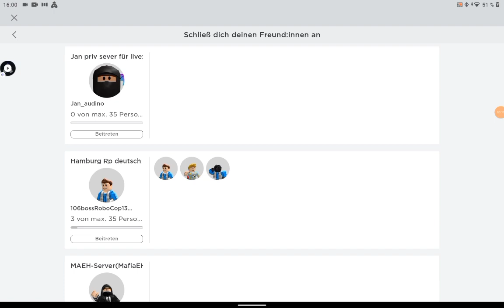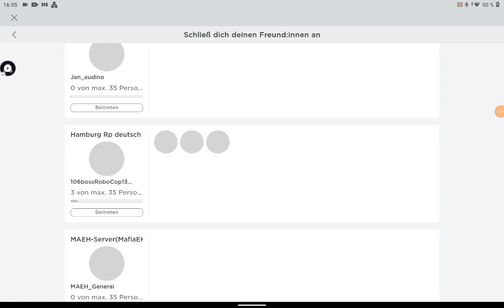so bekommst du schnell Geld in Notruf Hamburg